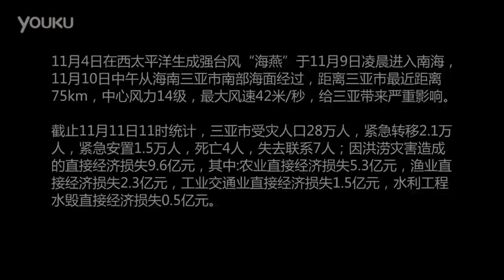Millet delay Suli hurricane photography sky